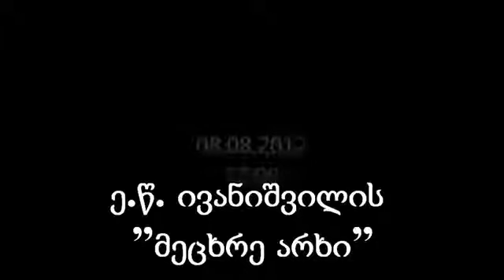ამას უძლებდით 9 წელი გმირები ვართ ქართველებო